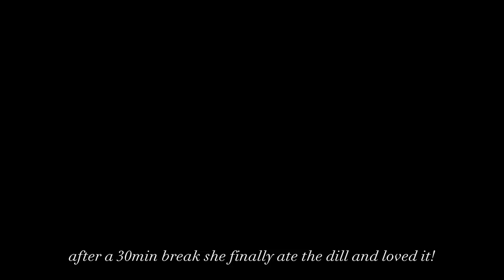ASMR | bunny eating vegetables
Hello everyone, Luna is back with an immersive munching video! Volume up and get ready for the crunch 🥬

📷 FOR MORE BUNNY CONTENT
Follow Luna on Instagram @about.luna.bun

Hi! My name is Katherine and I'm based in Chicago.
On this channel, I share vlogs of my 20s navigating thru life and finding identity living in a foreign country, as well as happy moments with my bunny Luna. Thanks for swinging by and hope you enjoy :)